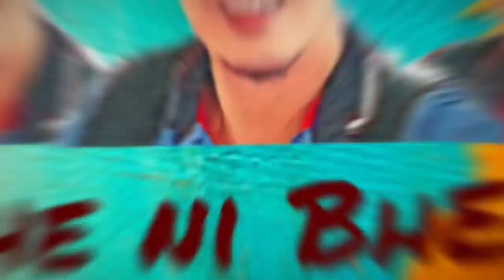Mag babartending si bhen10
Practice lang nakakamis lang kasi